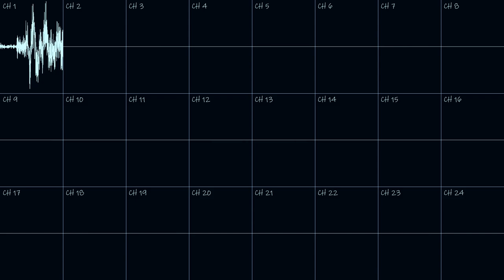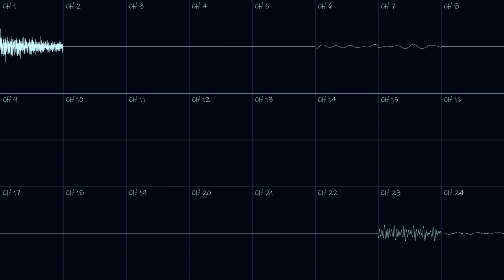Abandoned Ice Cream Parlor Revamped (OpenMPT IT Module)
Another revamp of an old original song I made in 2018. This was an XM module song that was originally made in MilkyTracker. My inspiration for originally creating this song was Tobikomi's MOD song Abandoned Pizza Joint. A reverb plugin was used to add some additional depth to the song.